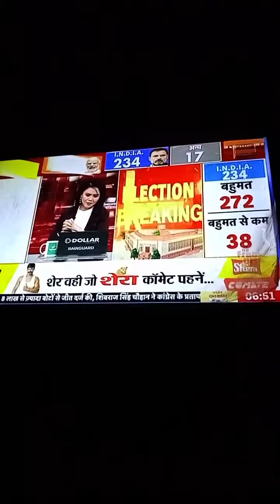Highlight 0:00 – 1:04 from Lalit plumber working 🛠️⚒️ is live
lalit plumber warking 🛠️🙏🇮🇳